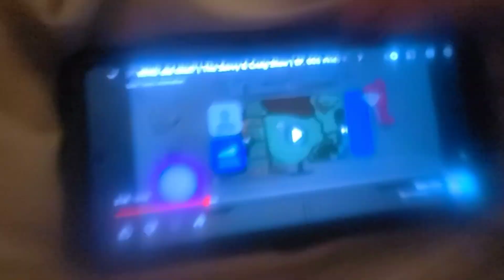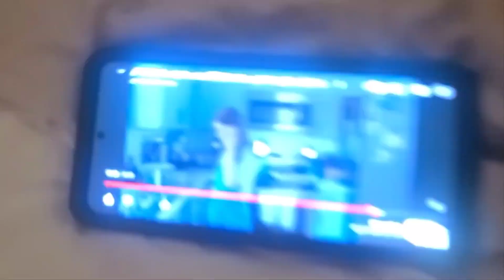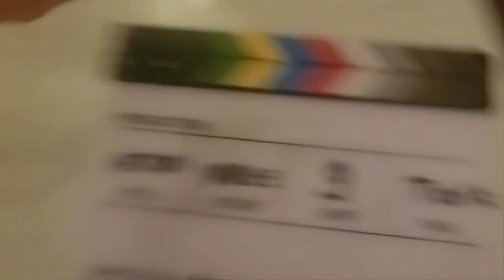November 11, 2023